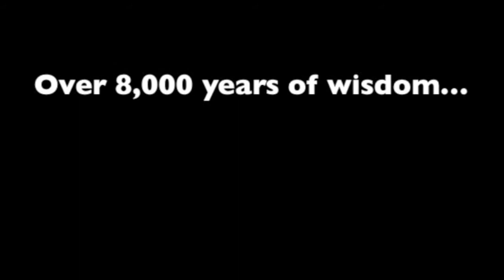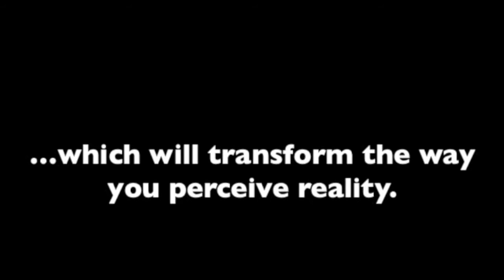Metaphysics for Cynics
The powerful, Secret Knowledge they deliberately didn't teach you in school.